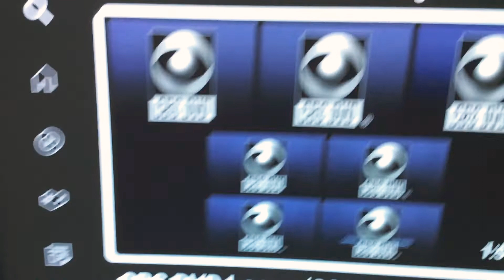QuakeGirl And Quake The Worm Monster Part 551 (2020)